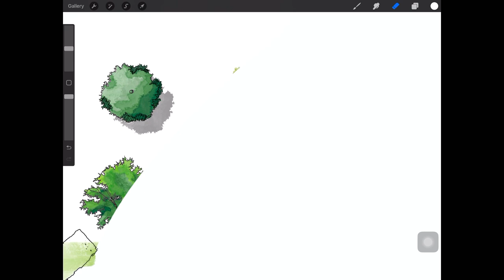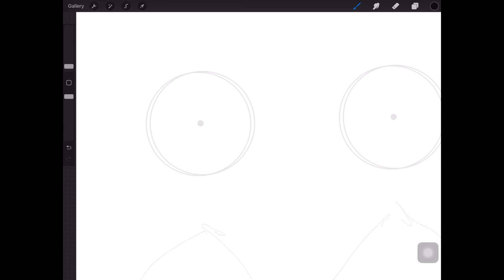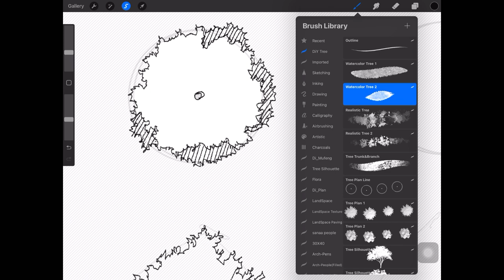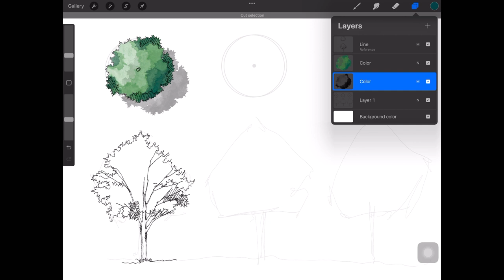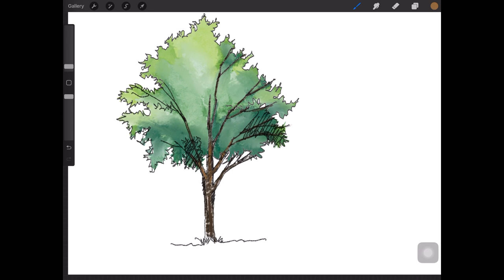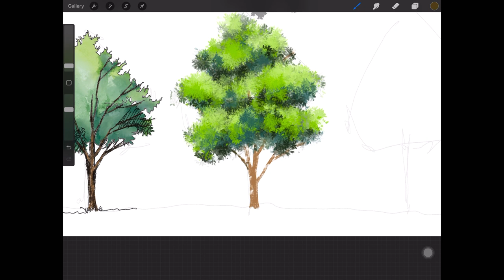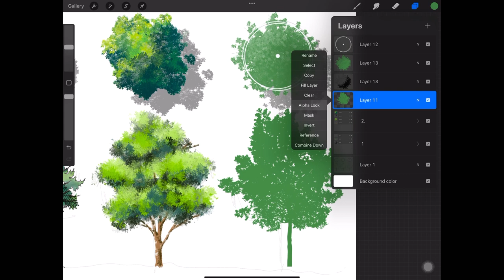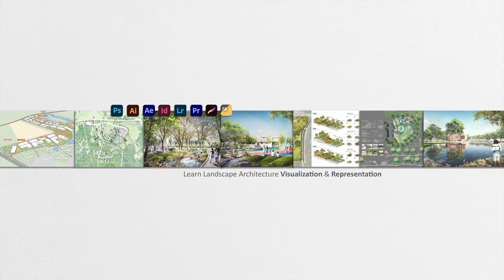How to draw TREES with PROCREATE in 3 ways - easy iPad tutorial plus FREE brushes & color swatch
Draw with me and I will show you how to draw trees in 3 different ways step by step!

00:00 Intro
00:50 Canvas, Brushes & Color Setup
02:28 Way 1 Outline + Watercolor
08:28 Way 2 Draw + Overlay
11:12 Way 3 Stamp + Overlay
13:45 Conclusion + Preview